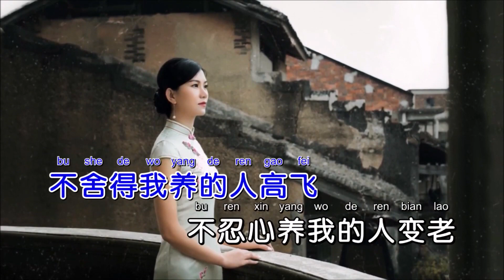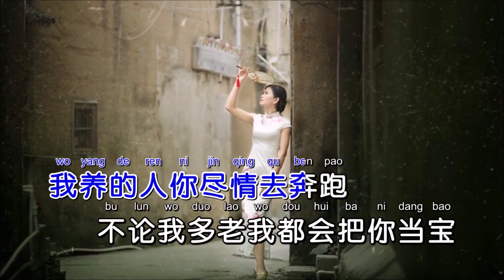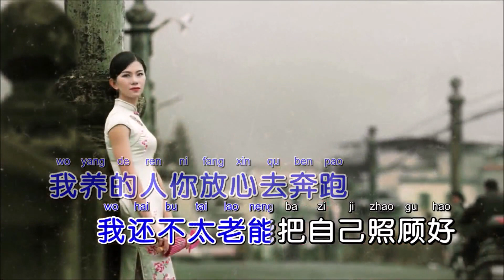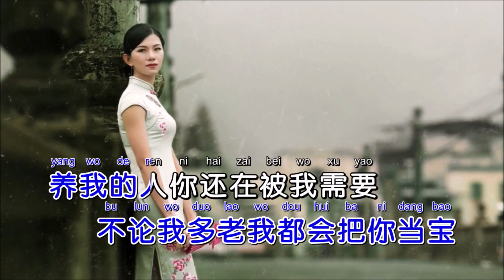我养的人和养我的人-安儿陈-伴奏 KARAOKE